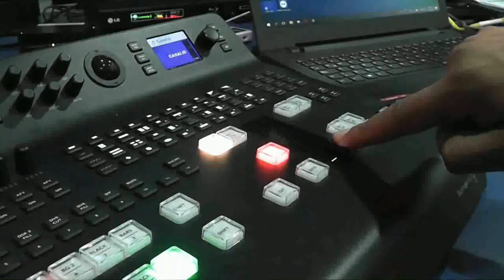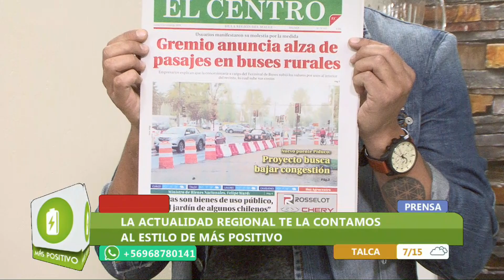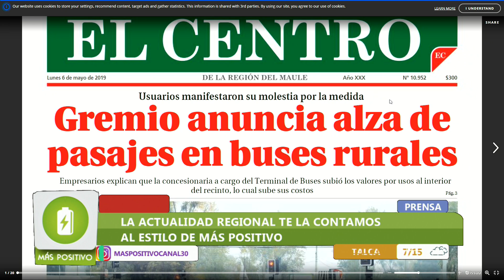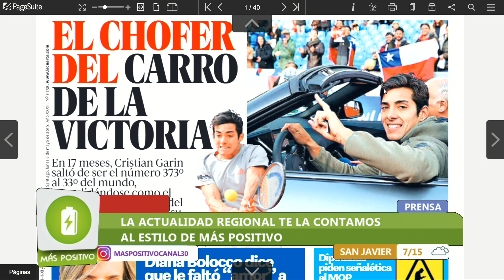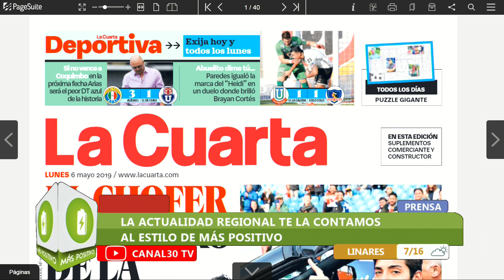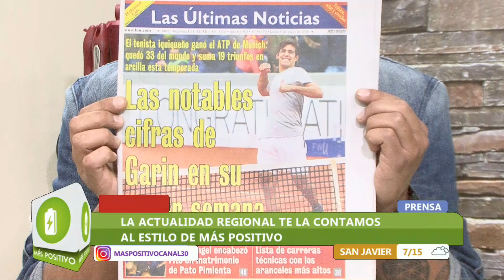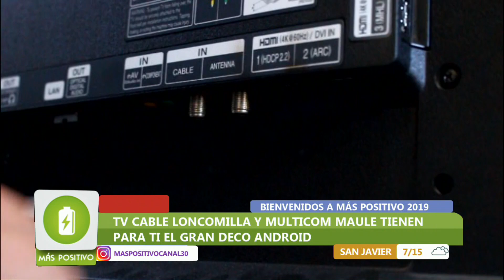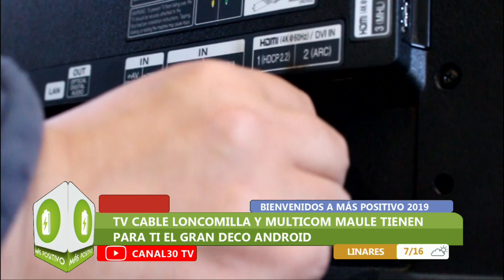MÁS POSITIVO - 6 DE MAYO